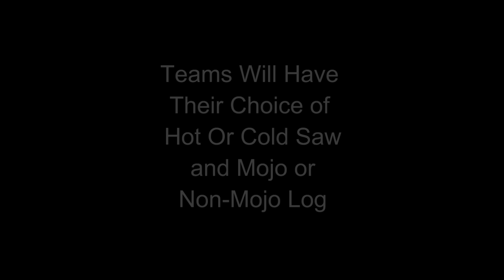Fastest Saw In The West | Wranglerstar